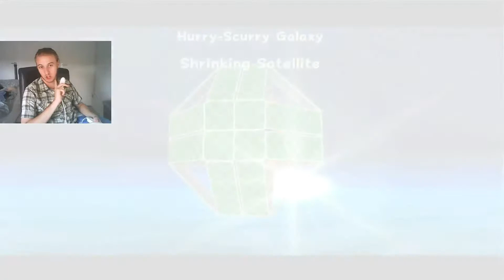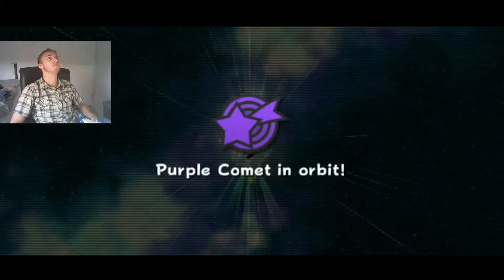Super Mario Galaxy - Episode 22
We keep scrambling in the lower domains, enjoy!
Here are my links!